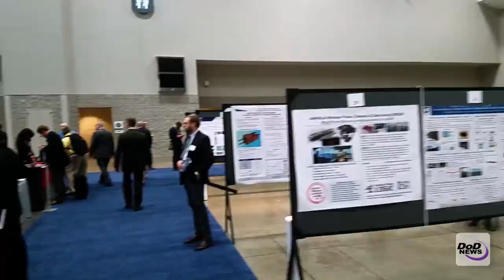Naval Science, Tech Expo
The Office of Naval Research’s Naval Future Force Science and Technology Expo is the premier science and tech event for the Navy and Marine Corps. The expo showcases some of the latest tech and helps build partnerships for the military of the future.